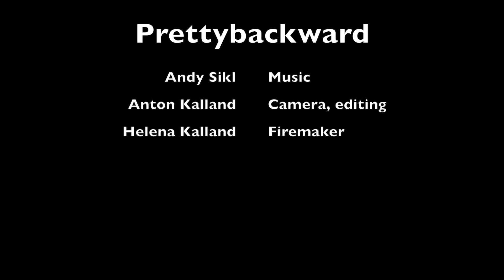Frying waffles in the woods with the family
Waffles in the woods. Wildcamping with a toddler.